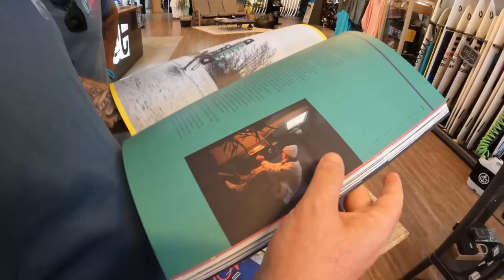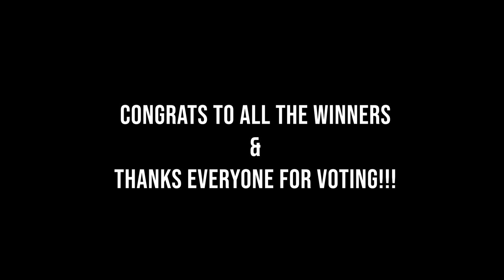KITE SESSION WITH THE TEAM PIPSVLOG 83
TEAM O'NEILL SHREDDING! Was super cool to watch the team going wild on the water in Tarifa. It motivates me even more to recover super good and get back out there with them. We went to the nominees as well as I got nominated for best trick and best rider of the year. I want to thank everyone that voted for me! Watch the whole video to see what went down! Thanks for tuning in and see ya in the next one!

Cheers Pips!

Spot: Tarifa Balneario, Spain
Supported by: @DUOTONEKiteboarding @TeamONeill @Allianz​